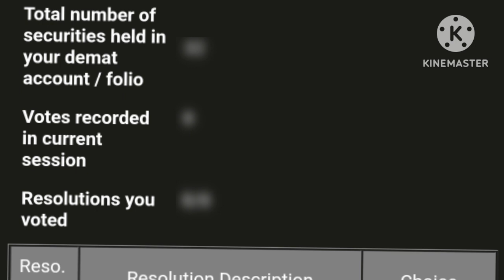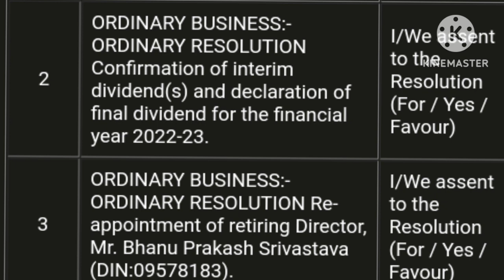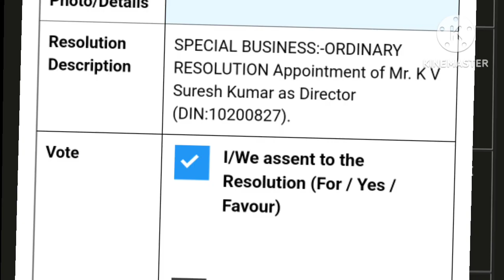Bharat Electronics Ltd E-Voting | CDSL E-Voting Kaise Kare | E-Voting Ka Process Kya Hota Hai | NSE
Bharat Electronics Ltd E-Voting | CDSL E-Voting Kaise Kare | E-Voting Ka Process Kya Hota Hai | NSE | @niveditabhattacharjee3036

Quaries Solved :-